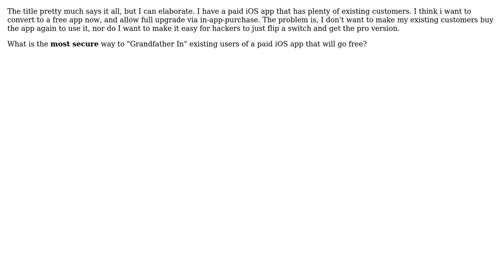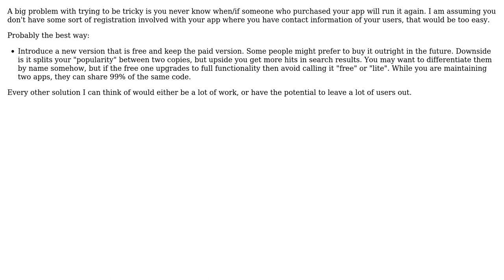What is the most secure way to "Grandfather In" existing users of a paid iOS app that will go free?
Software Engineering: What is the most secure way to "Grandfather In" existing users of a paid iOS app that will go free?

With thanks & praise to God, and with thanks to the many people who have made this project possible! | Content (except music & images) licensed under CC BY-SA | Music | Images & others | With thanks to user Larry OBrien user Jim McKeeth user coneybeare and the Stack Exchange Network Trademarks are property of their respective owners. You are responsible for your own actions.